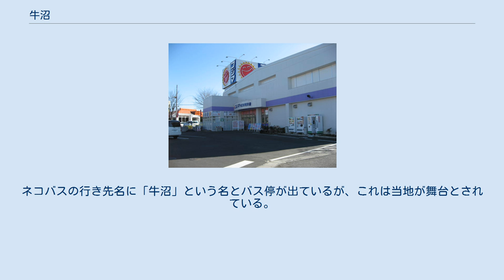牛沼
日本 」 埼玉県 」 所沢市 」 牛沼 牛沼（うしぬま）は、埼玉県所沢市の大字。
かつての埼玉県入間郡牛沼村。
郵便番号は359-0026。
 所沢市内の東部に位置する。
松井地区に所属し、近隣の松郷・上安松・東新井町・こぶし町・下新井・南永井と隣接する。
 地内中央を国道463号が東西に、また東端に埼玉県道126号所沢堀兼狭山線、西端に埼玉県道56号さいたまふじみ野所沢線が南北に通っている。
 地区南部には東川が流れ、川沿いの桜並木道は「東川桜通り」と呼ばれている。
 住宅地の地価は、2015年（平成27年）1月1日の公示地価によれば、牛沼字柳原179番1の地点で14万円/m2となっている。
 かつて、現在の長栄寺閻魔堂付近に沼があり、その沼のかたちが牛に似ていたことから牛沼と呼ばれた。
 2017年（平成29年）9月30日現在の世帯数と人口は以下の通りである。
 当地に鉄道は通っていない コジマ・NEW所沢店(現在はコジマ×ビックカメラ所沢店) 市立小・中学校に通う場合の学区（校区）は以下の通り 1988年公開のスタジオジブリ映画『となりのトトロ』(監督宮崎駿)で、主人公の家があるマツゴウ(松郷)の隣に位置する。
ネコバスの行き先名に「牛沼」という名とバス停が出ているが、これは当地が舞台とされている。
また、町域内には今は少ないが牧場があり、牛や豚などかいた。